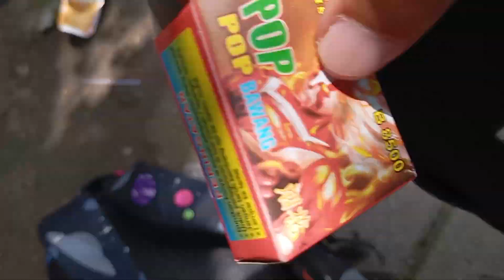HAFIDZ ARFAN PULANG SEKOLAH BELI PETASAN MERCON WARNA WARNI